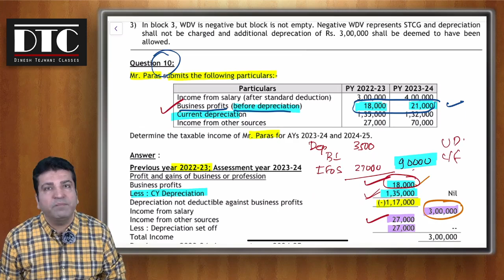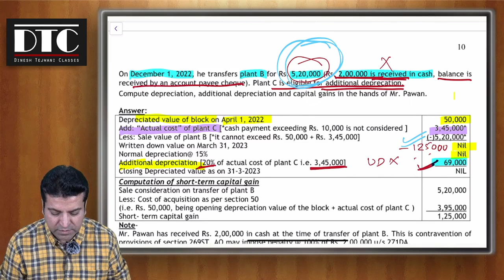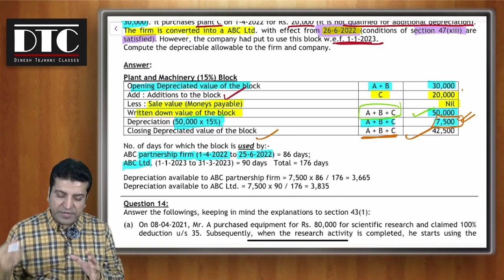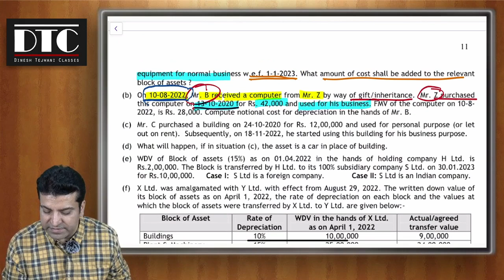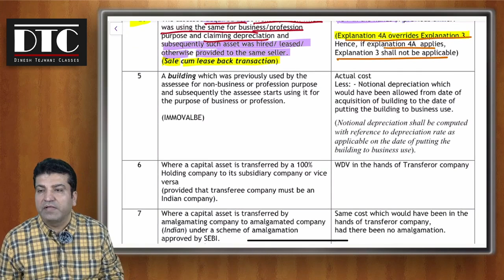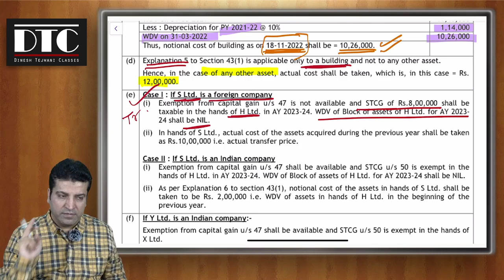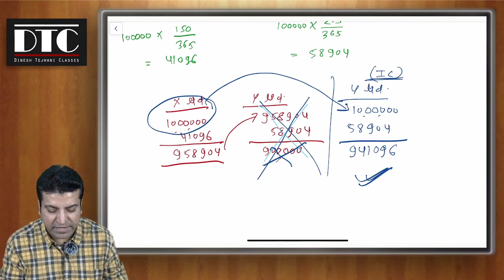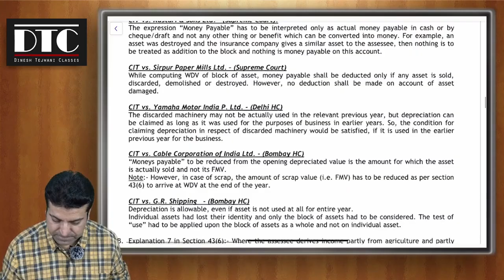CA FINAL | Direct Tax | PGBP | Part 6 | Nov 2023 | CA. Dinesh Tejwani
CA Final - Direct Tax - PGBP - Part 6 - Nov 2023 - By CA. Dinesh Tejwani